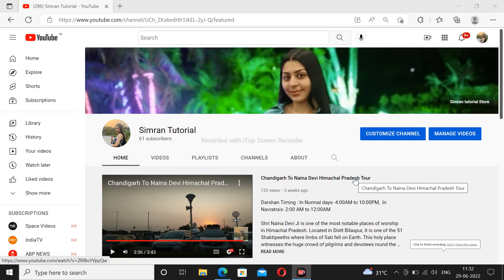How do you put sound effects on a YouTube Short & video?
In the Sound effects tab, use the filters and search bar to find sound effects for your videos. To find a certain sound effect, enter a track title or keyword in the search bar. You can also filter sound effects by category and duration (length in seconds).